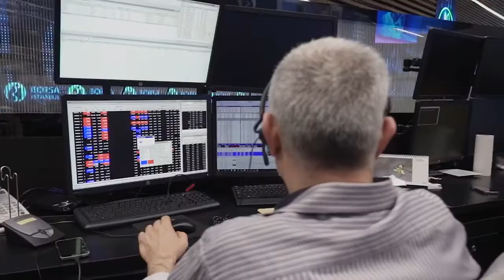Morena propone ahorro de 30% en Senado + Crónica Al Momento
► Morena plantea a AMLo un ahorro de 30% en Senado
► Inseguridad causó pérdidas por casi el 21% del PIB: Concanaco